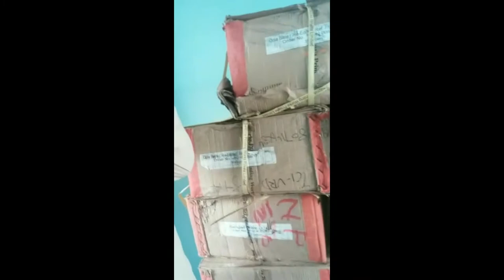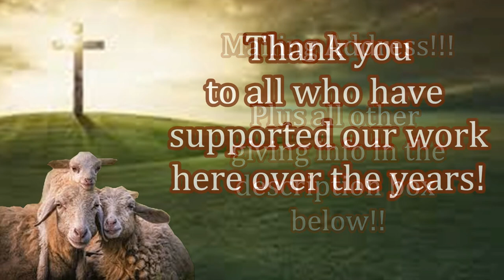Free Bibles Delivered to New Believers in India!